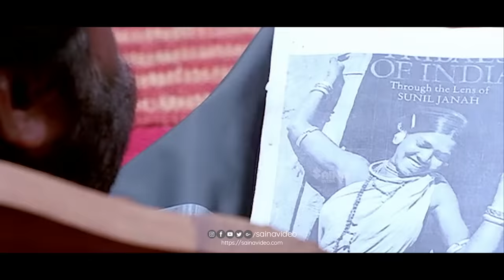Chola Malamkaattadikkanu | HD 1080p | Mohanlal , Indraja - Sradha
Song - Chola Malamkaattadikkanu...
Movie - Sradha
Music Director - Bharadhwaj
Lyrics - Gireesh Puthenchery
Singers - M.G.Sreekumar & Sujatha Mohan